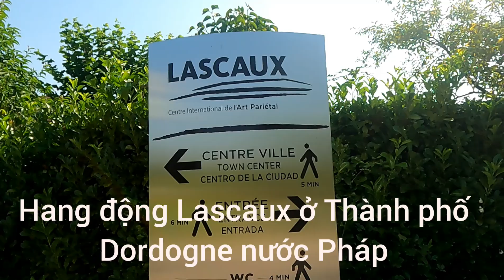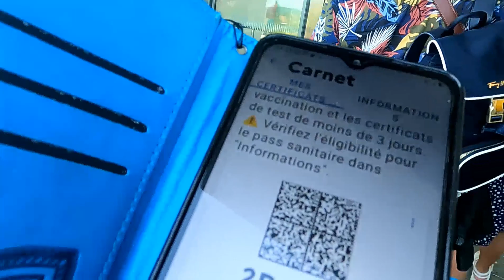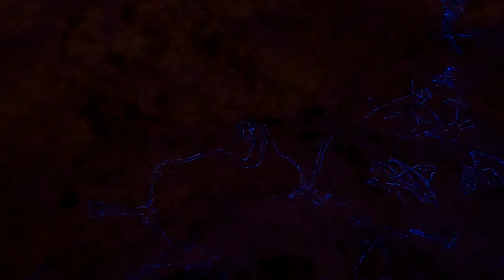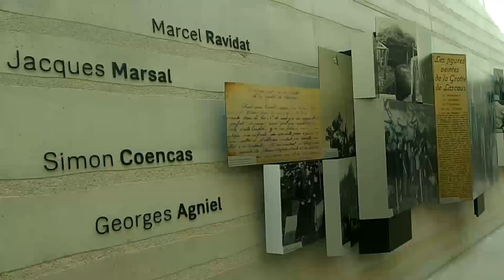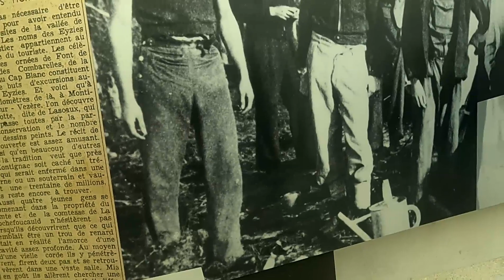Grotte LASCAUX hang động huyền bí LASCAUX di tích lịch sử thế giới 20.000 năm ở Pháp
Grotte LASCAUX à DORDOGNE - FRANCE
Mang giá trị lịch sử to lớn, hang Lascaux đã được UNESCO công nhận là Di sản thế giới vào năm 1979. Hãy ghé thăm khu triển lãm mô phỏng hang động Lascaux nếu bạn có cơ hội đặt chân tới nước Pháp nhé!
Lascaux được nghiên cứu lần đầu tiên bởi nhà khảo cổ học người Pháp Henri-Édouard-Prosper Breuil. Lascaux gồm một hang động chính rộng 20,1 m và cao 4,9 m. Người ta phát hiện được trên các bức tường của hang có khoảng 500 bức tranh vẽ cùng hơn 2000 bản chạm khắc.